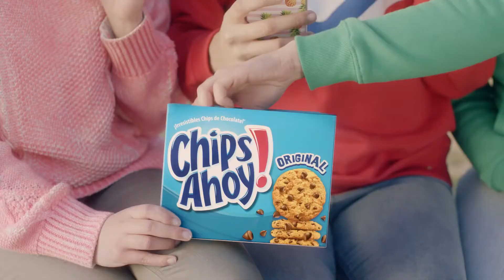Anuncio Chips Ahoy Instagram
El equipo de Kitchen utiliza el producto y las redes sociales como eje de comunicación desde el que “Cualquier persona puede sentirse reflejada en los protagonistas del anuncio, que no pueden resistirse a coger una pepita de chocolate con el dedo”.

“Se trata de una campaña en la que humor e identificación nos sirven para llegar de una forma original, desenfadada y en los códigos de comunicación propios de una generación, al target al que se dirige la campaña.” – explica Iñaki Bendito, Presidente y Director General Creativo–